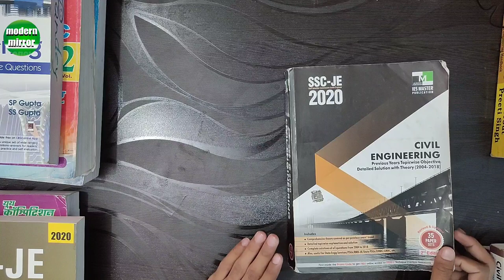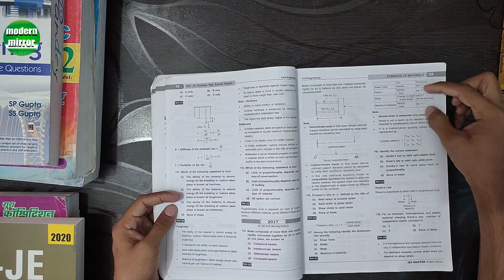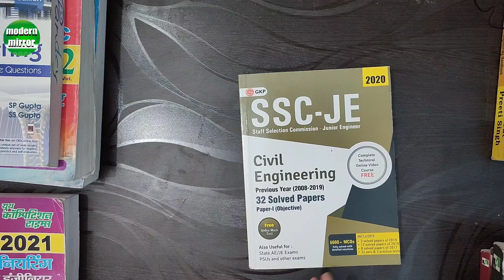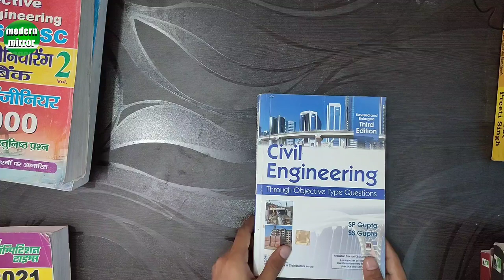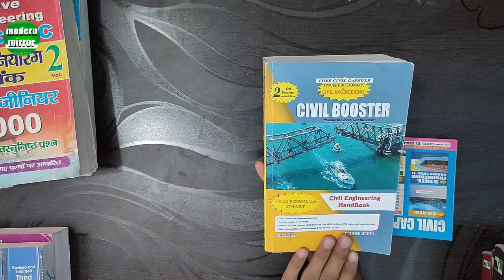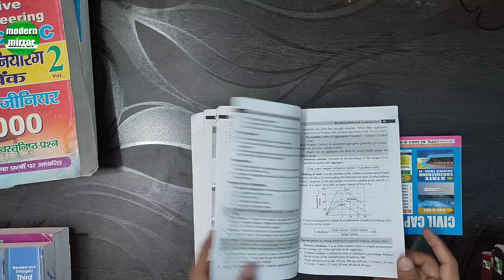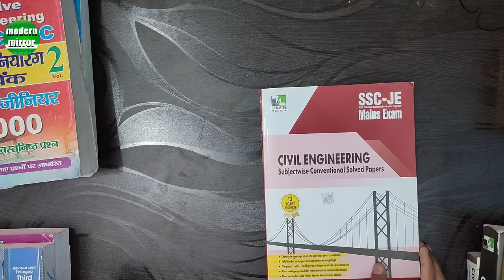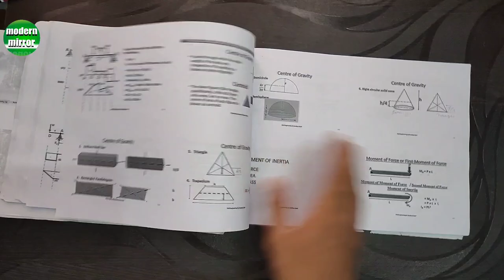Civil junior engineer Best books .... for SSCJE, UPPCL, THDC, DFCCIL & other states je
दोस्तों हमने इस वीडियो में आप के लिए सिविल जूनियर इंजीनियर के लिए जितने भी एग्जाम हो चाहे वह ssc-je हो यूपीपीसीएल हो टीएचडीसी हो या किसी अदर स्टेट का हो, सभी इन सभी एग्जाम कि तैयारी के लिए हमने 10 बेस्ट Books चुने है उनका इस वीडियो में review किया है इन सभी बोको के प्राइस उनके कंटेंट उनके मटेरियल सब के बारे में बिल्कुल बेसिक से डिटेल हमने समझाया है मुझे विश्वास है कि इस वीडियो को देखने के बाद आप सभी को किसी अन्य वीडियो या किसी अन्य व्यक्ति से SSCJE, या फिर किसी स्टेज जेई की प्रिपरेशन के लिए आपको बुक पूछने की जरूरत नहीं पड़ेगी आप अपने हिसाब से अपने लिए ओन ऑफ़ द बेस्ट बुक यूज कर लेंगे वीडियो अगर आपको यह अच्छा लगेगा तो आप इस वीडियो को जरुर लाइक करिएगा।
1.IES MASTER SSC-JE 2021 Civil Engineering Previous Years Topicwise Objective Detailed Solution
2. RS KHURMI Civil Engineering: Conventional and Objective
3.GUPTA & GUPTA Civil Engineering Through Objective Type Questions
4. Civil Booster (Handbook of Civil Engineering) & Rocket Chart & Civil Capsule
5. CIVIL Ki GOLI Paperback
6. YOUYH UPSSSC SSC Civil Engineering Chapter wise Question Bank vol 2 Paperback
7. GKP PUBLICATION SSC JE 2021 : Civil Engineering - Solved Pape
8.ESE - 2021 - Civil Engineering ESE Topicwise Objective Solved Paper
9. YOUTH PUBLICATION Civil Engineering Vol- 1
10.  YOUTH PUBLICATION.IS Code Booster Civil Engineering For All AE-JE Exam